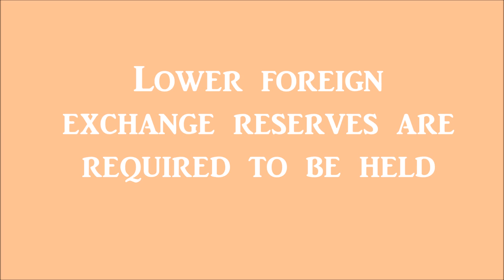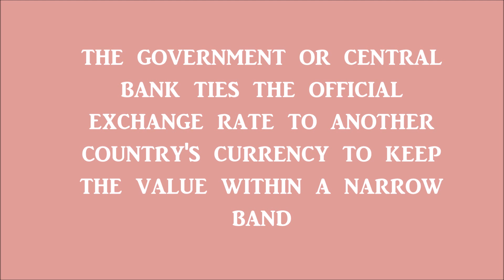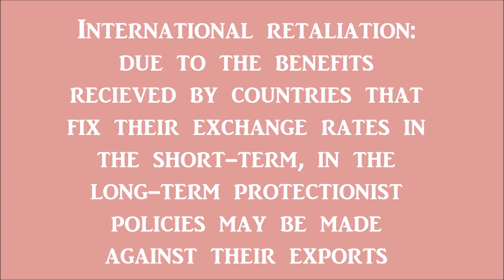A Level Economics Revision: Exchange rates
A Level Economics OCR
Advantages and Disadvantages of Floating and Fixed Exchange rate systems explained with graphs